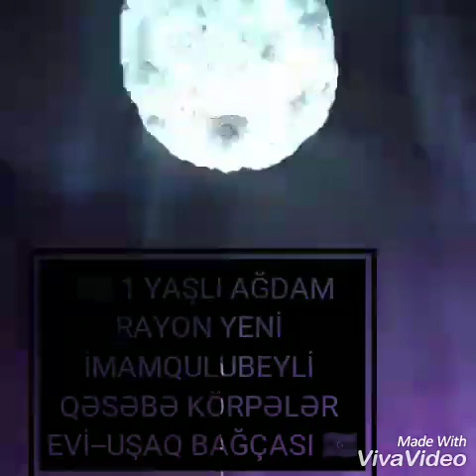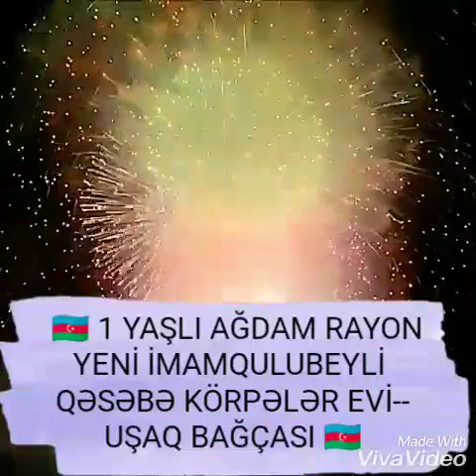Agdam Usaq bagcasi 1 Yasin mubarek